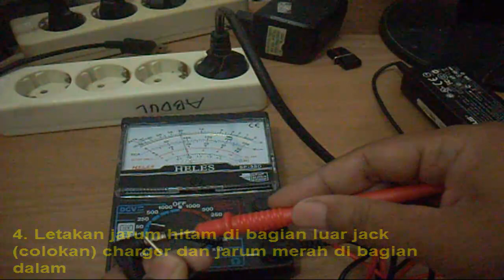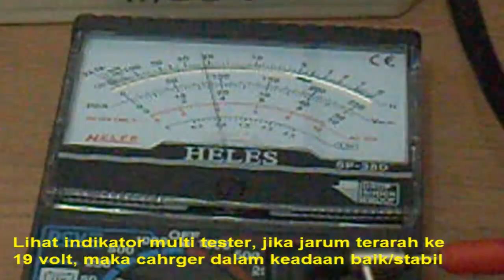cara mengecek charger atau adaptor laptop dengan mudah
Dalam video ini, mempraktekan, bagaimana cara mengecek charger laptop atau adaptop laptop, untuk mengetahui rusak tidaknya atau masih baik tidaknya. dan tentunya hal ini dapat dilakukan dengan mudah